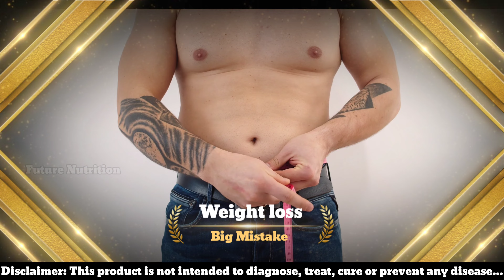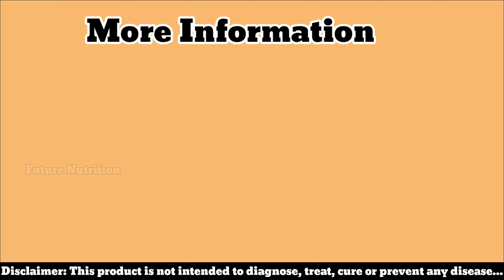herbalife Weight Loss 5 Big Mistake tips tamil | Weight loss mistake Call+91 8438417348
All health problems information tamil:

Herbalife nutrition
Skin problems
Heart health
100 kg weight loss tips